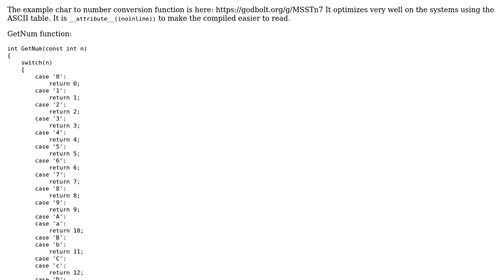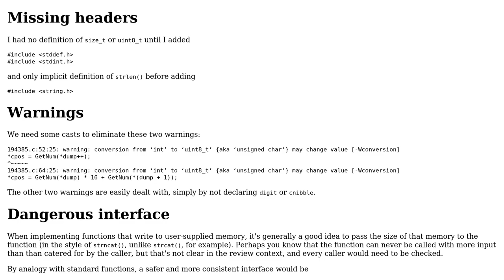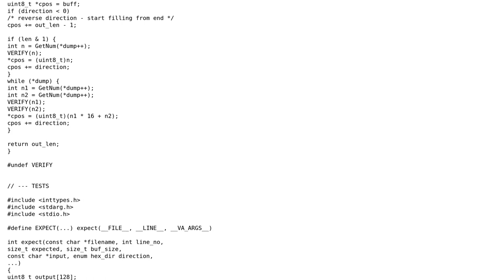Code Review: Hex string to byte array in the defined order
With thanks & praise to God, and with thanks to the many people who have made this project possible! | Content (except music & images) licensed under CC BY-SA | Music | Images & others | With thanks to user Toby Speight user 0___________ and the Stack Exchange Network Trademarks are property of their respective owners. You are responsible for your own actions.